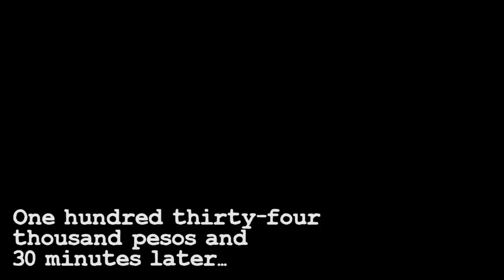HONDA CRF 150L (2020): TOP SPEED? | OVERVIEW, QUICK SPECS, FIRST RIDE | HONDA JT TRIUMPH WEST AVE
This bike had been the dream of mine the first day I thought of owning a dirtbike. Even when I was buying the Yamaha XTZ 125, I was still thinking of how could I pay for a Honda CRF 150L back then.

Then I had the chance to finally purchase one, in the middle of a global pandemic.

So here I’ll show you the quick specifications of the bike, overall look compared to the 2019 edition, how does a guy with 5’11 height would look on one, and of course, what is the TOP SPEED.

The top speed was okay, considering it is a dual sport bike with a relatively small displacement engine; although my former bike too can accomplish (if not exceed) the CRF’s speed.

Ask me anything on the comments section!

Big thank you to Honda JT Triumph for the quick and hassle free transaction, from inquiries to maintenance. Also, they handed me the OR and CR within a month from the date of purchase, which is quicker than I thought it would be (given that NCR was in ECQ). JMAC86 I believe purchased his Honda CRF 150 here as well. Check out their FB page: